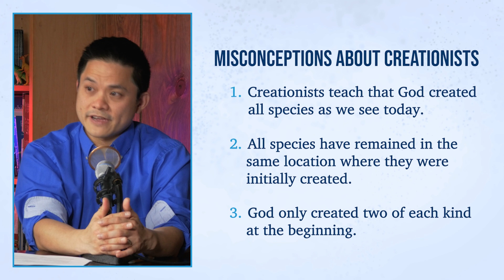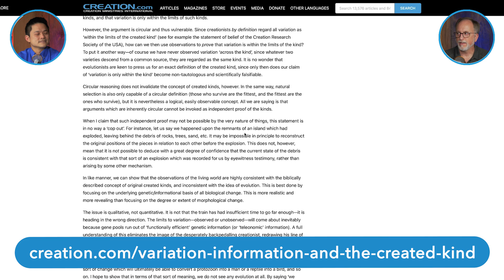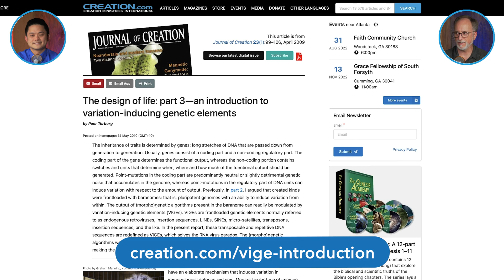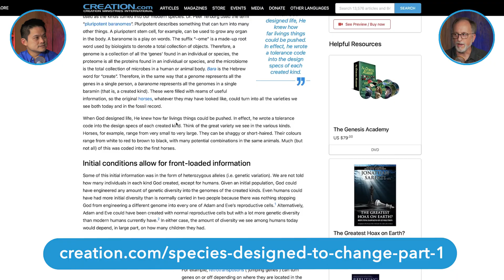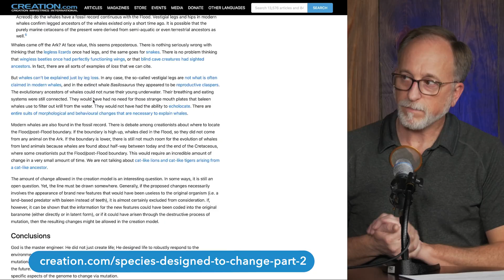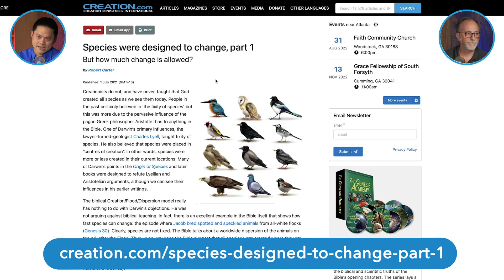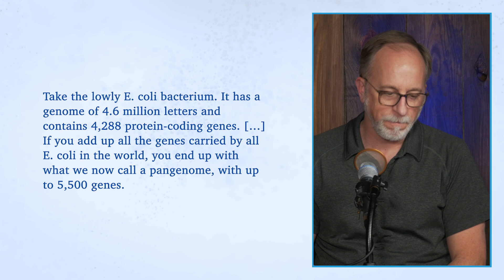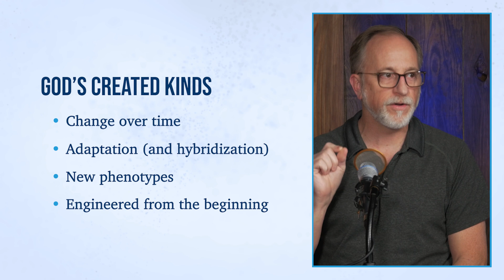How Did God Front-load Created Kinds to Diversify?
In this second episode dealing with how God created species to change over time, we discuss the concept of the ‘created kind’ as opposed to ‘species’ and what it means for our understanding of what God actually created. The concept of a ‘front-loaded’ genome is important, and there are multiple ways for the genomes of living things to change over time.

This episode features Dr Robert Carter and Joel Tay. Creation.com Talk is produced by Joseph Darnell out of the CMI-USA studios.

⏳ TIMESTAMPS
0:00 Introduction
00:13 Previously on Creation.com Talk…
02:12 How do we explain all the genetic diversity?
03:05 God front-loaded the genomes
05:42 Ways God front-loaded genetic diversity
07:35 Recombination of genes
09:35 Retrotransposons
11:48 Gene gain and gene loss
14:06 Wrap-up